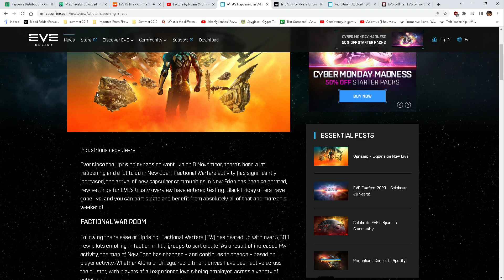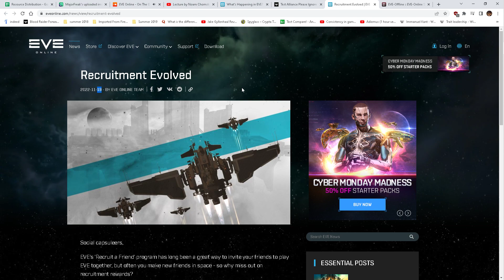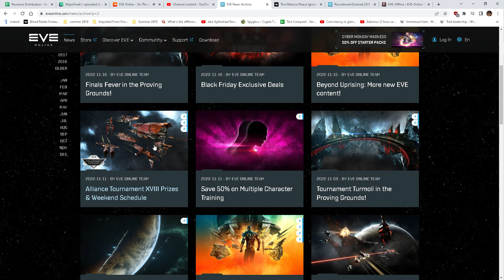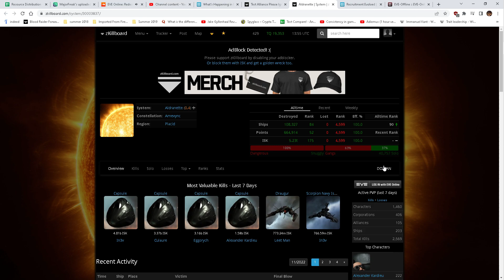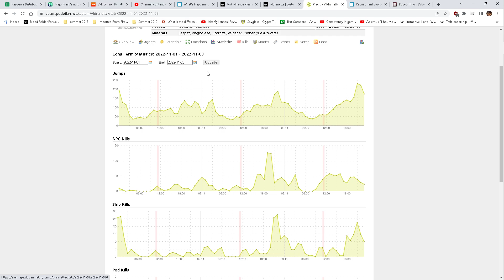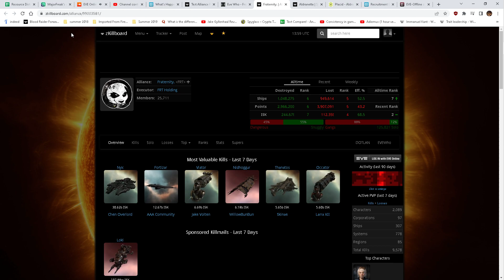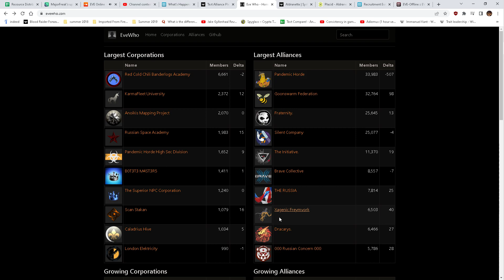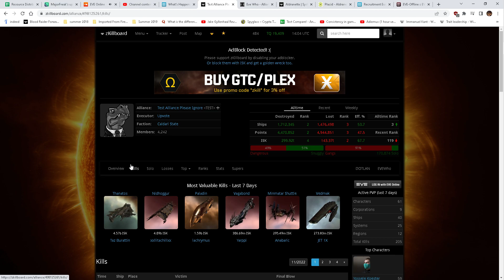Eve online - Uprising Player Count Suspicions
at first i just assumed CCP shenanigans but upon deeper reflection it seems as if "Uprising" legitimately drew old and new players to the game. hmmmm... So CCP got a boost in the arm, but for how long?